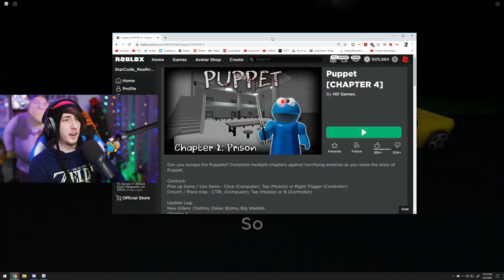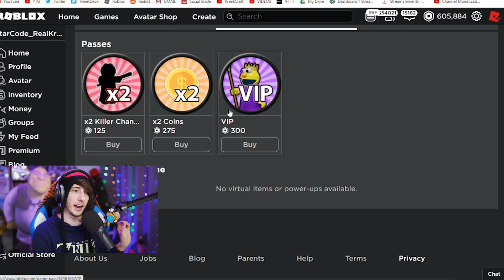PIGGY RIPOFF MAKES ME ANGRY.. (Roblox Puppet)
today i finally play the piggy ripoff game PUPPET, which is a piggy inspired roblox game with chapters and skins just like piggy! is roblox puppet good or bad!?